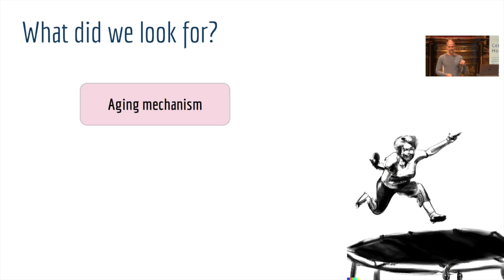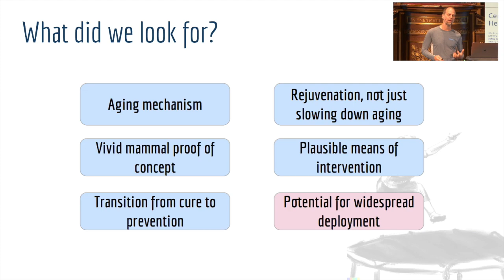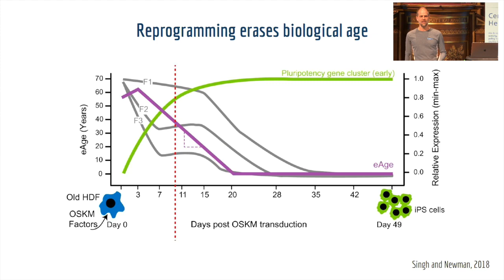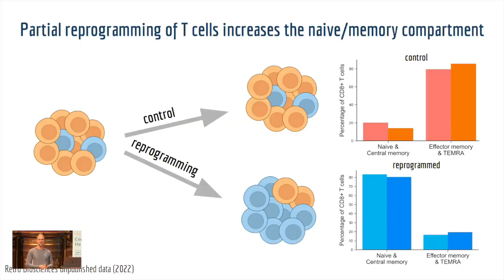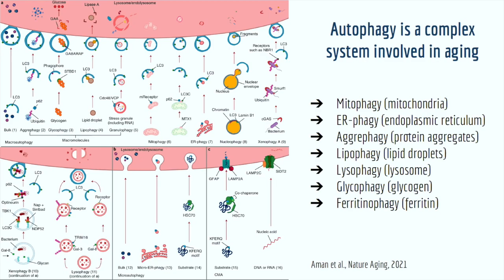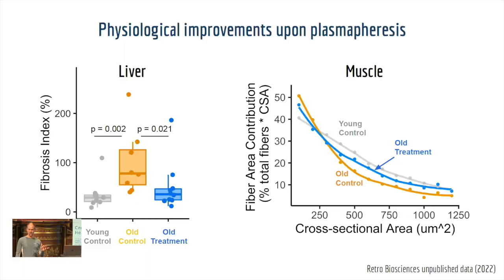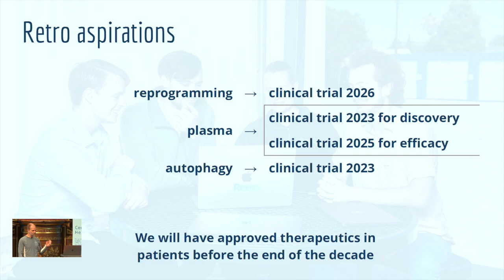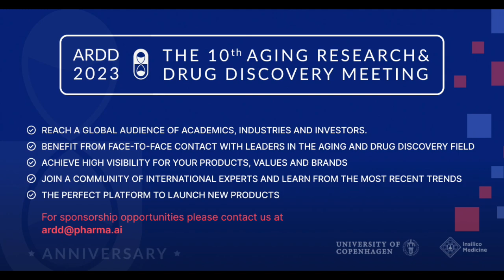Joe Betts LaCroix at ARDD2022: Reprogramming, parabiosis, and autophagy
The Aging and Drug Discovery Conference (ARDD) 2022 is pleased to present Joe Betts LaCroix from Retro Biosciences, with the talk Reprogramming, parabiosis, and autophagy.